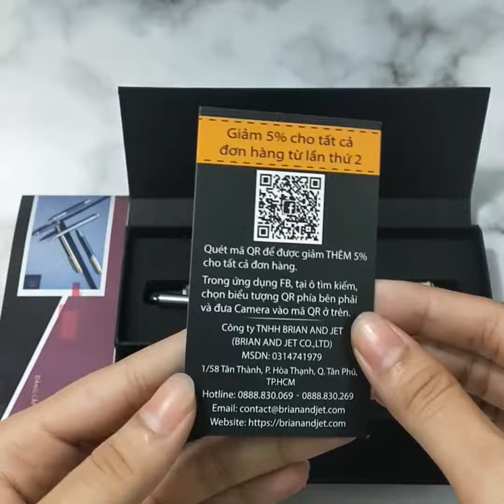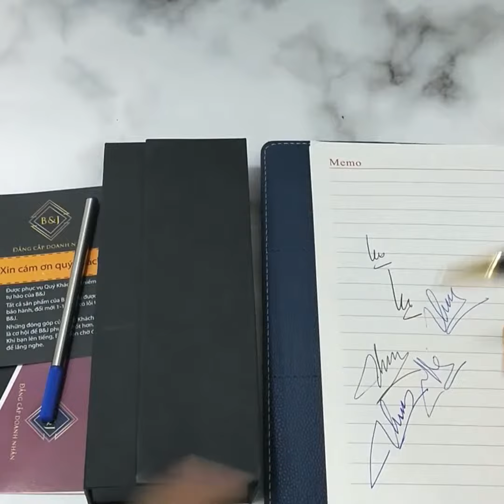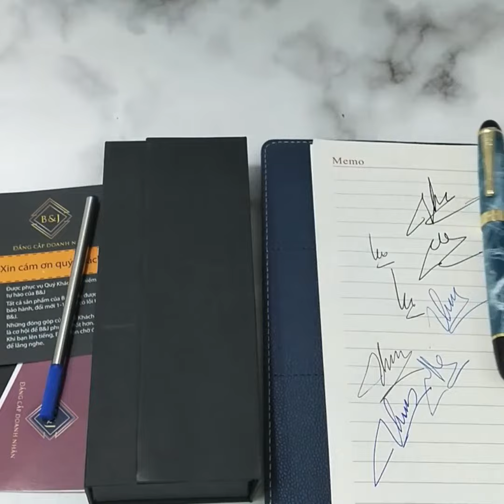Bút Ký Tên Dạ Bi Kim Loại Phủ Vân Đá Phong Thủy Quyền Lực B&J BJ006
Chất Liệu Kim Loại Phủ Vân Đá Cao Cấp
Thiết Kế Chắc Tay Trang Trọng
Màu Sắc Theo Mệnh Và Năm Sinh
Mực Lông Bi Không Lem và Rõ Nét
Phong Thủy Tài Lộc Và May Mắn
Tặng Hộp, Mực Và Miễn Phí Khắc Tên
BÚT KÝ TÊN CAO CẤP BJ006
 +Chất Liệu:
Bút ký tên BJ006 có trọng lượng vừa phải kèm lớp sơn phủ vân đá thể hiện sự sang trọng đẳng cấp
 +Gia Công:
Sản xuất bằng máy công nghệ cao đảm bảo các chi tiết tỉ mỉ và chính xác
 +Ngòi bút:
Ngòi bút 0.5mm khiến những đường nét ký ra từ bút liền mạch, dòng mực khô ngay không lem
 +Trải Nghiệm:
Với ngòi bi kết hợp với dòng mực lỏng, bút ký tên BJ006 tạo trải nghiệm viết mượt mà và êm ái.
 +Mực:
Mực nhập từ Đức đảm bảo sự hoàn hảo khi sử dụng
 +Thiết kế sang trọng:
Chất liệu ưa thích của các nhà điêu khắc, kiến trúc sư Hy Lạp cổ đại. Những đường loang, vân đá trên bề mặt là biểu tượng cho sự sang trọng, quyến rũ.
CHI TIẾT SẢN PHẨM
 +CHI TIẾT HOÀN THIỆN:
 +THIẾT KẾ TINH TẾ:
Thiết kế tinh xảo kèm lớp sơn phủ vân đá để mỗi bút là một tác phẩm nghệ thuật độc đáo
 +CHẤT LIỆU HỢP KIM CAO CẤP:
Bút có trọng lượng vừa phải kèm lớp sơn phủ vân đá thể hiện sự sang trọng đẳng cấp
 +CẢM HỨNG TỪ HY LẠP CỔ ĐẠI:
THÔNG SỐ CHI TIẾT
 +Loại bút: Bút dạ bi  Rollerball
 +Chất liệu: Hợp kim cao cấp phủ vân đá
 +Màu bút: Đen vân đỏ/ Đỏ/ Xanh biển/ Trắng xám
 +Mực: Mực nước chứa trong reffill kim loại. Ngòi 0,5mm. Mực xanh và đen.
+Kích thước: 140mm x 12mm
 +Khối lượng: 35g
 +Cá nhân hóa: Miễn phí khắc chữ lên bút
 +Bảo hành: Bảo hành 1 đổi 1 do lỗi kỹ thuật trong 6 tháng
* ĐẶT HÀNG NGÀY, ĐỪNG BỎ LỠ
* Bán Sĩ - Bán Buôn